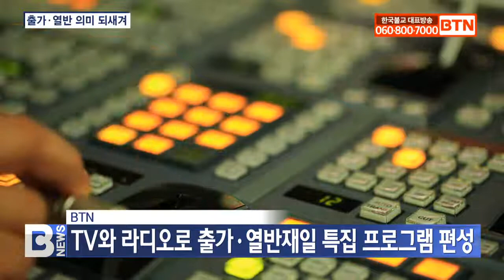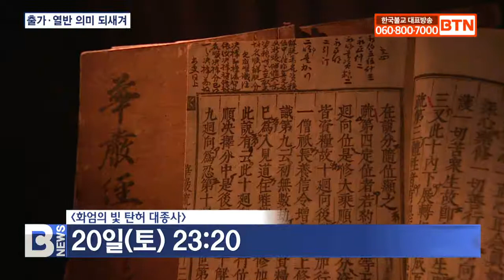[BTN뉴스] BTN, 특집으로 출가ㆍ열반 의미 되새겨